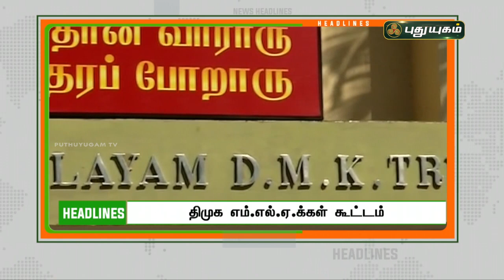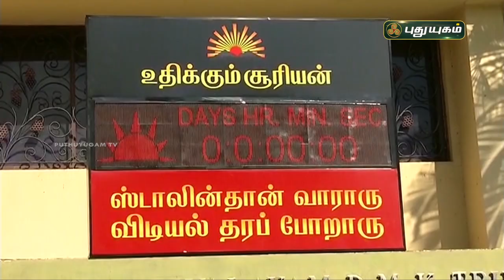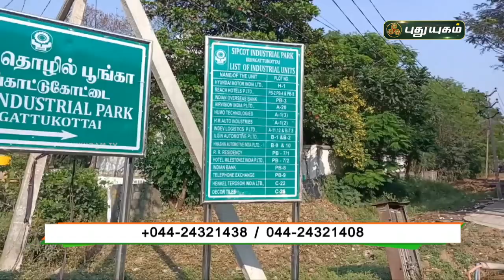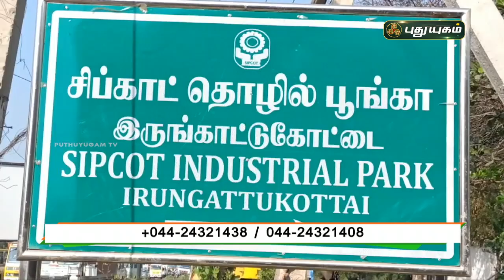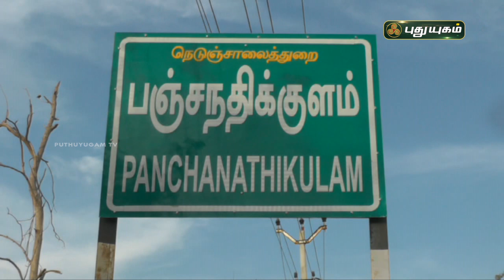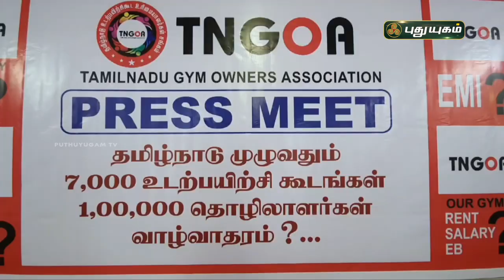புதுயுகம் விரைவுச் செய்திகள் | 1 PM Speed News | 04/05/2021